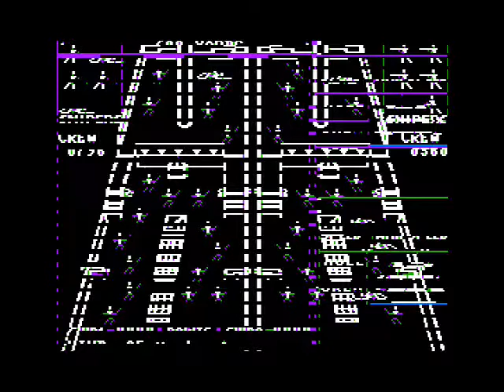Broadsides for the Apple II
Broadsides is a tactical simulation of ship to ship combat between sailing ships of the Napoleonic era (late 18th and early 19th century) The game can actually be played as two different games. The first game is arcade where you can sail right into the action, set your course, maneuver and fire your guns as fast as your crew can load. For authenticity and historical detail the tactical game puts you on the quarterdeck where you will make all the decisions real captains had to make. If you wish to depart from the historical ships provided you can design your own frigates and ships of the line from the keel up rigging, arming and manning them. The game ends when either ship wins or at 6pm whichever comes first. You will win if you sink the enemy ship or accumulate enough points to force the enemy ship to surrender. You will lose if your crew size goes below 1/4th of its original size or if 11 enemy crew members manage to board your ship and you have no standing friendly crew members occupying any of the first 10 boarding positions on your ship. if both ships sink or no one wins by 6 pm the game is a draw.The game can be played by 2 people or against the computer.

This is a quite different game from the other SSI games (obviously).

Well, for having done something different, it's not bad, but as a game itself it's rather meh...